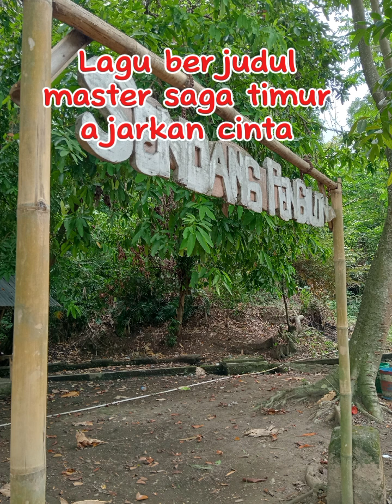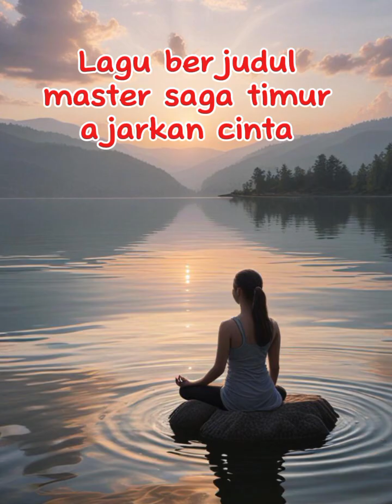lagu‼️ untuk penggemar saga timur‼️Berjudul master saga timur ajarkan cinta‼️Semoga menghibur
Sebuah lagu untuk penggemar saga timur
Berjudul master saga timur ajarkan cinta
Semoga menghibur